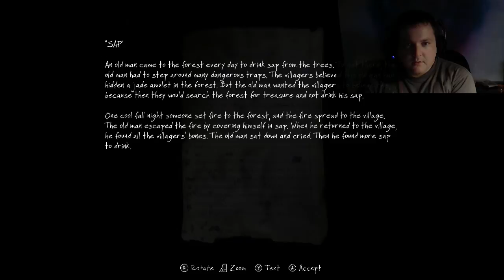The Vanishing of Ethan Carter [SP] - Episode 10 "This one's complicated..."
Michael drops into the incredibly beautiful world of The Vanishing of Ethan Carter and attempts to solve the mysteries hidden within this abandoned town.

for articles, reviews, interviews and more!